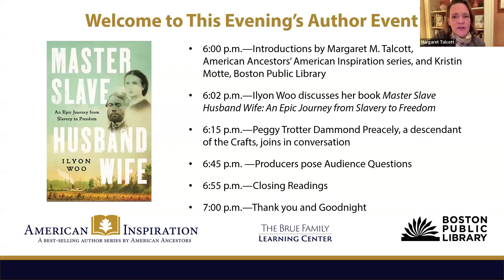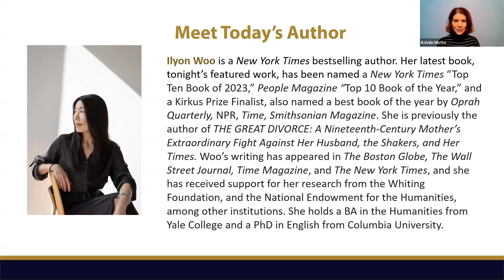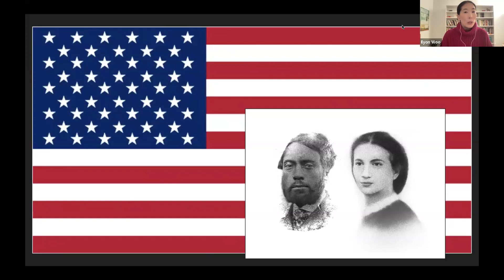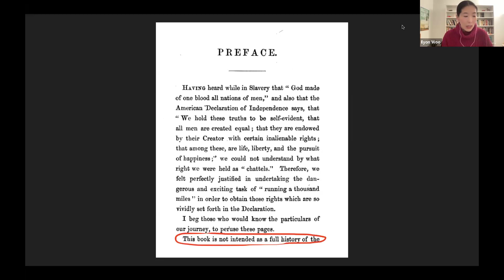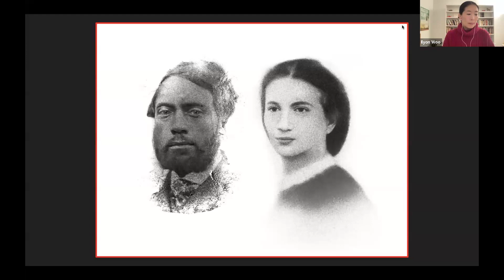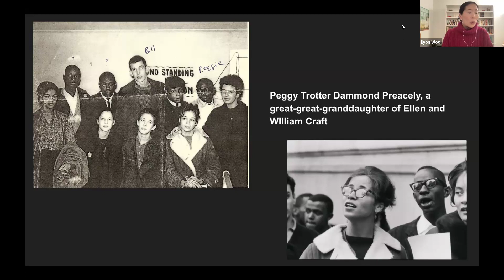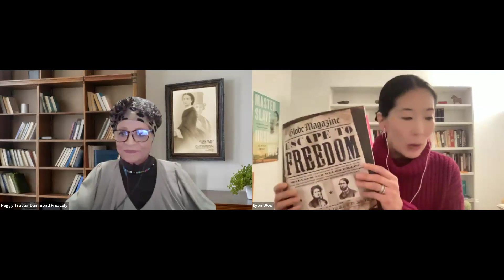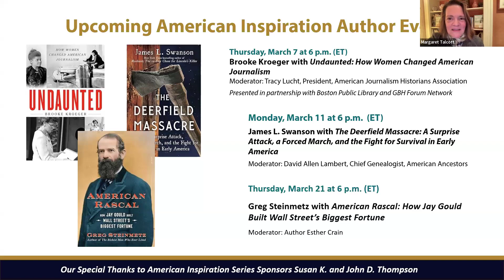Ilyon Woo with Master Slave Husband Wife: An Epic Journey from Slavery to Freedom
In 1848 a young, enslaved couple, Ellen and William Craft, achieved one of the boldest feats of self-emancipation in American history. Posing as master and slave, while sustained by their love as husband and wife, they made their escape together across more than 1,000 miles, riding out in the open on steamboats, carriages, and trains that took them from bondage in Georgia to the free states of the North. Along the way, they dodged slave traders, military officers, and even friends of their enslavers, who might have revealed their true identities. The tale of their adventure soon made them celebrities, drawing thunderous applause as they spoke alongside such great abolitionists as Frederick Douglass. Even then, with the passage of an infamous new Fugitive Slave Act in 1850, they were not out of danger. The Crafts came were forced to flee once again—this time, from the United States. Master Slave Husband Wife recounts their three epic journeys. Don’t miss hearing from author Ilyon Woo and the Peggy Trotter Dammond Preacely, a descendant of the Crafts, about the couple’s monumental and successful bid for freedom, and their legacy.